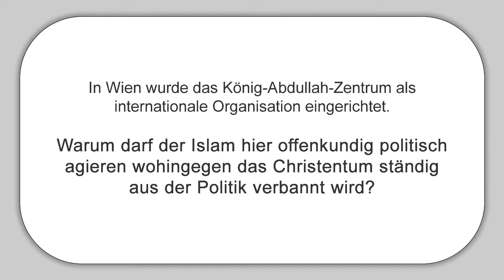MEP Ewald Stadler (REKOS) über das König-Abdullah-Zentrum in Wien - Interview am 12.12.2012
In Wien wurde das König-Abdullah-Zentrum als internationale Organisation eingerichtet.

Warum darf der Islam hier offenkundig politisch agieren wohingegen das Christentum ständig aus der Politik verbannt wird?